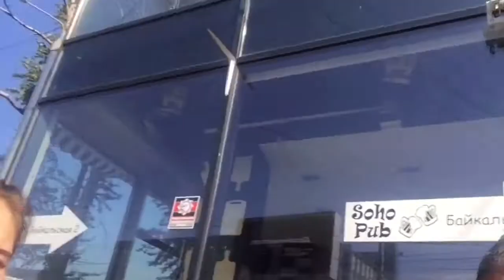ПОСТУПЛЕНИЕ В ИРКУТСКОЕ ТЕАТРАЛЬНОЕ УЧИЛИЩЕ/ИРКУТСК/РЕВУ😭